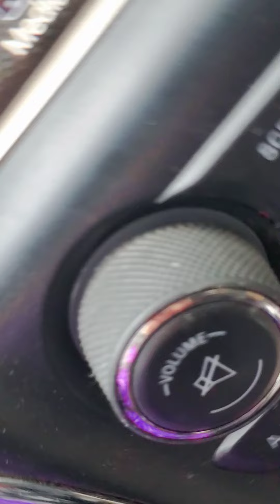Xis Lis hais kwv txhiaj tsav tsheb taug kev, tau txij nkawm tsi sib hlub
Video owned by Vajkajsiab

CEEBTOOM

Kuv Xis Lis tsuas hais lomzem khaws cia tseg xwb, tus tsi nyiam txhob lam thuam.
Ntseeg mus yam zoo tau txais txoj Hmoo zoo.